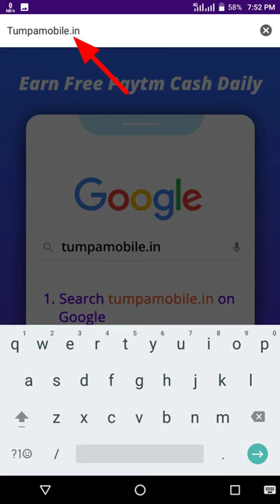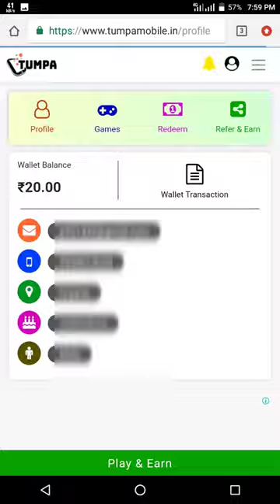🤑Today New Campaign Loot Offer 30₹+30₹+30₹Instant Paytm Cash || Tasks💰Campaign BUG|| New Paytm app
quote paytm
2 paytm accounts
2 paytm in one phone
2 paytm account kyc
loot paytm cash
loot paytm
loot paytm gold
3 patti paytm cash 2021
50 rs paytm loot
5 rs paytm cash
bp paytm
e paytm
e-campaign
1 paytm cashback points equal to
1 paytm first points equal to
2 paytm accounts
2 paytm in one phone
20 paytm cash
paytm 7 pe 700 cashback offer
paytm 9apps